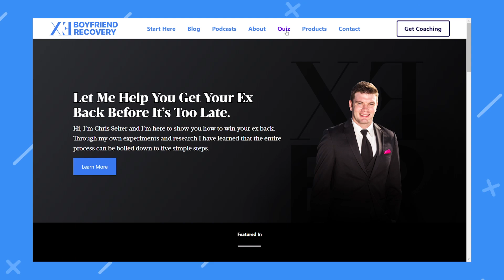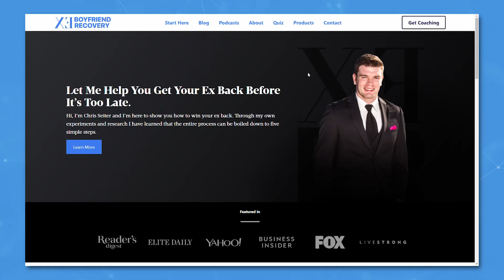My Ex Isn't Sure What He Really Wants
So, when you speak to your ex you might find that he says he doesn’t know what he wants right now, you can take this as in between you and him or just life in general.

Well that’s what this video is about.

Steve Jobs was once quoted as saying that “People don’t know what they want, not until you show it to them” Now I want you to keep that quote in the back of your mind throughout watching this video.

My job is to show you what we have found through years of research, what attracts men in general.

So, what is it? What are men ultimately attracted to? What do they want?

What do they mean when they say they don’t know what they want?

Well through all of this research boils down to one simple thing, they want the ungettable girl. The girl with beauty and brains and always seems unabtainable.

How do you become ungettable?

This is hard to define, as each single man will have his specific version of what the ungettable girl will look like, beauty is in the eye of the beholder after all.

The interesting thing is that there are certain patterns develop between these unobtainable women.

Four of the patterns that weve noticed that Ungettable Girls have so you can focus your life around them

Ungettable Girl Quality #1 – The Book vs The Cover

There has been a long debate about what matters most to men, looks or personality. So, let me ask if you were to go into a bookstore and buy a book, and only choosing which book based on the cover. Once reading the book you realise that you hate it. So, what is the ultimate thing that makes a lasting impression on you when you buy a book, is it the cover, or the actual book itself?

Well, in my personal opinion what should matter when you’re buying a book should be the book itself, the plot, the characters, all of that stuff that allows you to connect with the story. In an ideal world the cover and the book would be amazing.

But, how often do we live in an ideal world?

Often times women obsess about ungettable girls and look at beautiful models on magazines, my response to them is, that the girl is not ungettable she’s just pretty. There are more important things about being ungettable than just looks.

Yes, looks matter but personality matters just as much.

Ungettable Girl Quality #2 – Stability vs Mystery

Through the years of my work I have noticed patterns those who were seemingly only stable but didn’t provide enough adventure or mystery to their exes, became boring.

On the other hand, those who are only adventurous and only mysterious but didn’t provide enough stability to their exes also became boring.

Now this is the interesting bit, you need to show your ex that you’re extremely stable but at the same time you need to retain a sense of mystery, adventure and excitement.

Having too much of one thing can become boring, the thing ungettabe girls do is find a balance to the stability and mystery.

Ungettable Girl Quality #3 – First Experiences Together

People tend to get confused when I explain this concept to them, so imagine you were going into a movie for the first time, you experience it and love it, it becomes your favourite movie. So, you go to see it again but its lacking something, you watch it a third time and it’s not like the first time you saw it.

THAT’S EXACTLY HOW OUR FIRST EXPERENCES ARE

There is something that connects us when we go on dates doing something for the first time, it’s not the same. If he takes you on a date and takes someone else on the same date, he’s not going to get the same feelings.

When doing these new things on dates you’re going to be at maximum emotions as is he. Which makes the bonding between you easier as you’re experiencing this for the first time.

Ungettable Girl Quality #4 – They Leave You Wanting More

Leaving your ex wanting more is something that is essential if you want to catch their interest. So, how do you do that? Let me show you...